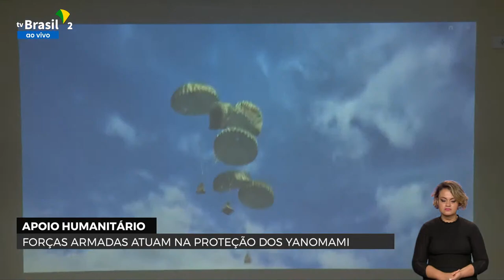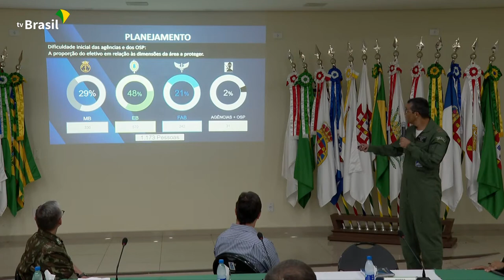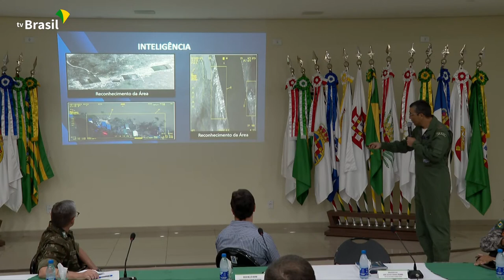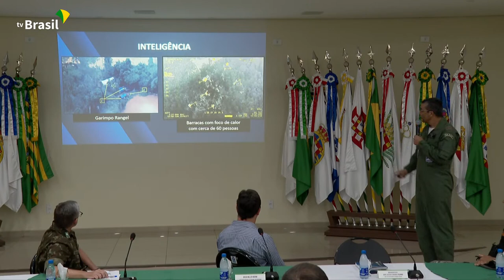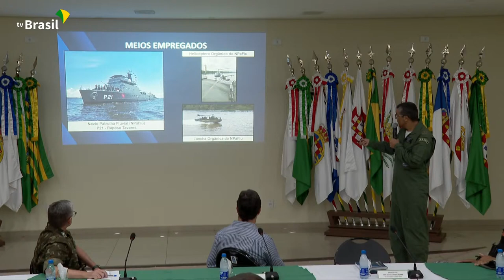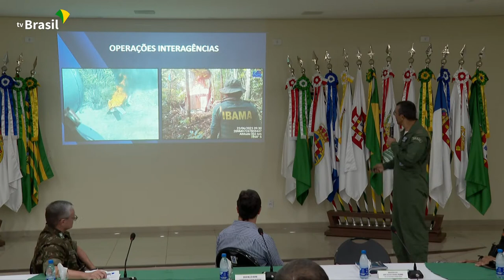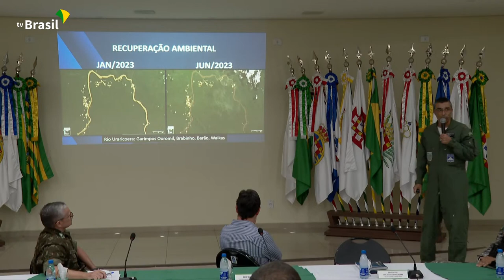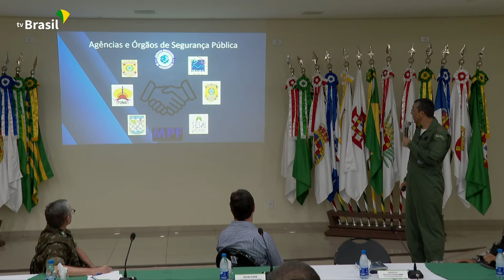Coletiva sobre ação contra garimpos ilegais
Acompanhe coletiva de imprensa sobre ação do governo federal contra os garimpos ilegais em Boa Vista (RR).

(conteúdo cedido à TV 247 pela EBC)